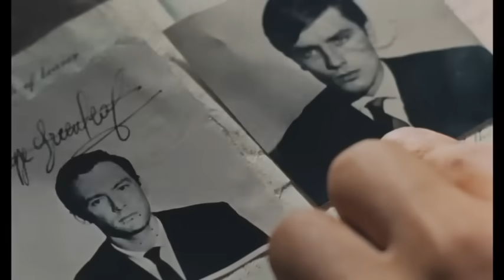Plein Soleil de René Clément : bande-annonce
Une œuvre magistrale au suspense haletant avec Alain Delon dans l'un de ses plus grands rôles !